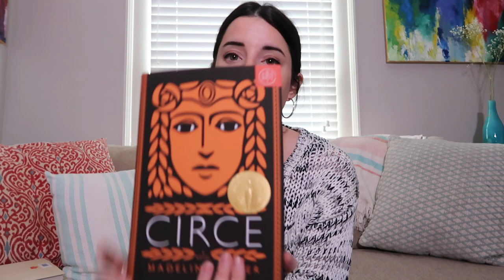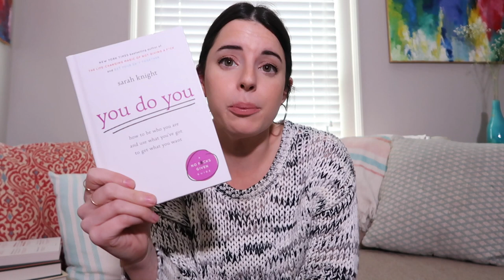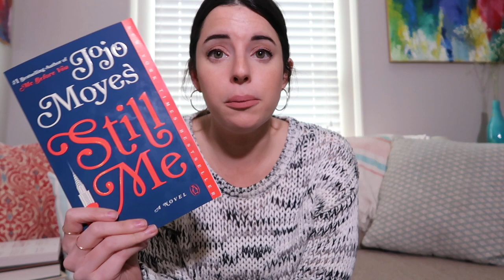MASSIVE BOOK HAUL + WHAT I'M READING | DENISSE BELDIN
There’s nothing quite like curling with a good read and cup of tea or wine (you do you, boo) and getting lost in a story. I loveeee reading and I love having more time to dedicate to reading, especially to wind down after a busy day. I went a little crazy purchasing books this month (I guess it’s better than spending a lot of $$ on other stuff, amirite?) and it’s resulted in this video. While I prefer a tangible book, I do spend an extensive amount of time out-and-about so there are some audiobooks and e-books mixed in to this haul as well. I hope you enjoy seeing what’s on my bookshelf and hope you find some books to add to your reading list!

- - BOOKS MENTIONED - -
Miracle Morning by Hal Elrod

The Age of Light by Whitney Sharer*

The Girl He Used to Know by Tracey Garvis Graves*

You Do You by Sarah Knight*

Still Me by Jojo Moyes*

★ FOLLOW ME ★

Sweater (old, from Fab’rik)
Jeans (Topshop)
Earrings (ASOS)
Rings (Etsy)

Smashbox Primerizer, The Ordinary Serum Foundation (1.2 N), NARS Radiant Creamy Concealer (Vanilla), Milk Make Up Bronzing Stick (Baked), Glossier Cloud Paint (Puff), Hourglass Veil Translucent Setting Powder, Glossier Haloscope (Quartz), Stila Stay All-Day Waterproof Liquid Eyeliner (black), Lancome Monsieur Big Mascara, Glossier Boy Brow, Anastasia Beverly Hills Liquid Lipstick (Pure Hollywood)

I was not compensated to share any products mentioned; however, I do receive a tiiiiiny portion of proceeds should you click links marked with an * above. All opinions are my own. *